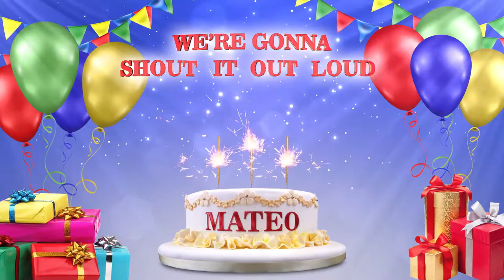MATEO | Happy Birthday To You | Happy Birthday Songs 2021